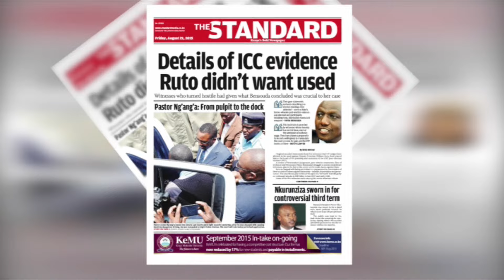Tackling strikes: Labour CS Alfred Mutua says he believes in averting strikes